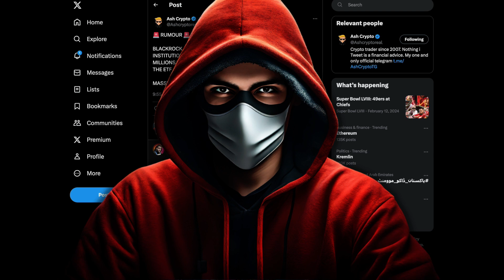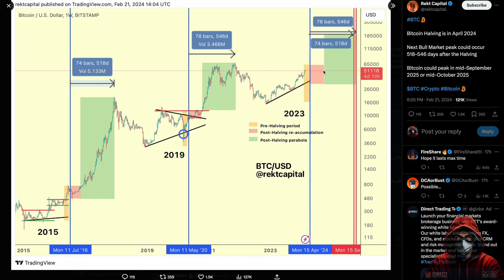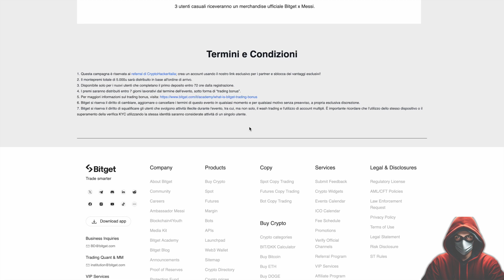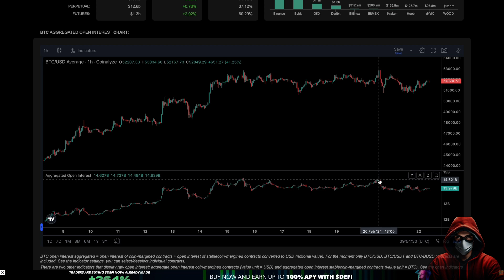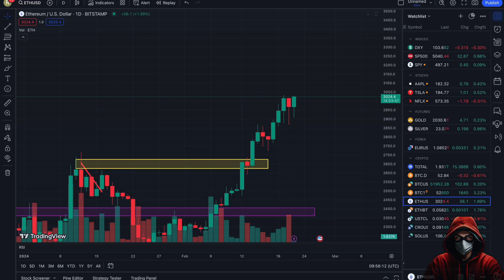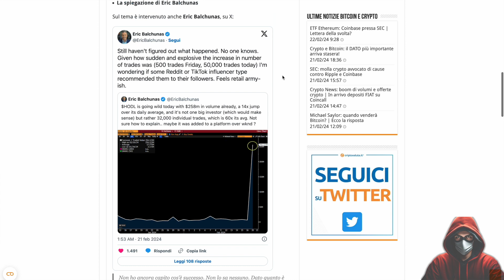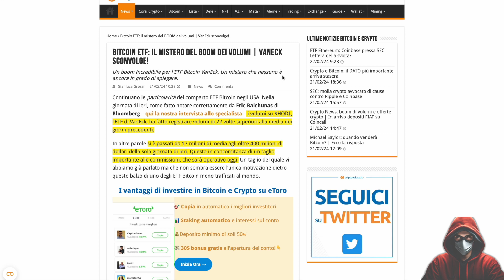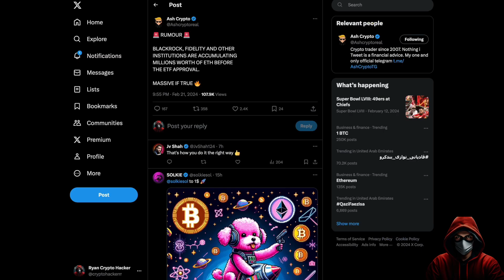🚨ATTENZIONE!🚨 BITCOIN sta per SCRIVERE LA STORIA! 💣 Crypto & Altcoin NEWS!